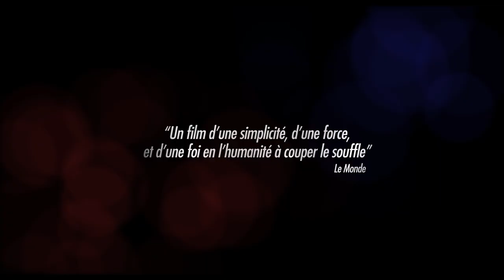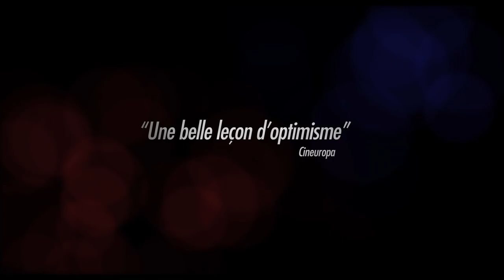Bande annonce Louise Wimmer, de Cyril Mennegun avec Corinne Masiero et Jérôme Kircher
Après une séparation douloureuse, Louise Wimmer a laissé sa vie d'avant loin derrière elle. A la veille de ses cinquante ans, elle vit dans sa voiture et a pour seul but de trouver un appartement et de repartir de zéro. Armée de sa voiture et de la voix de Nina Simone, elle veut tout faire pour reconquérir sa vie.

Sortie en salles le 4 janvier. Louise Wimmer un film de Cyril Mennegun avec Corinne Masiero, Jérôme Kircher et Anne Benoit.